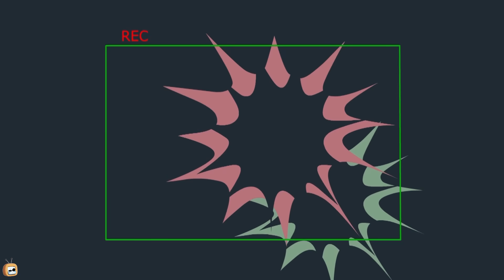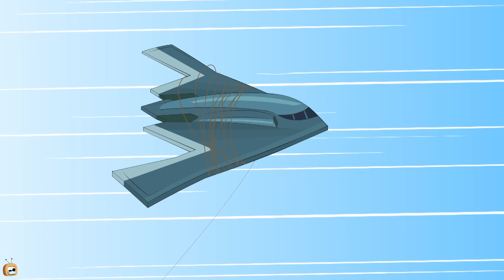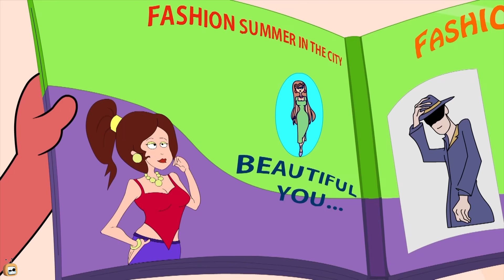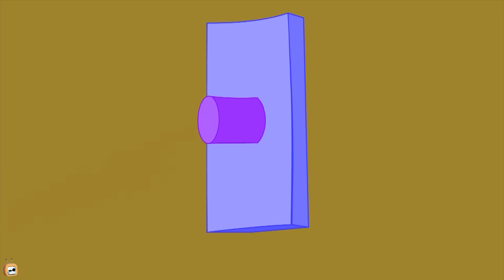Rat A Tat - Superman Don vs Spiderman Mouse - Funny Animated Cartoon Shows For Kids Chotoonz TV